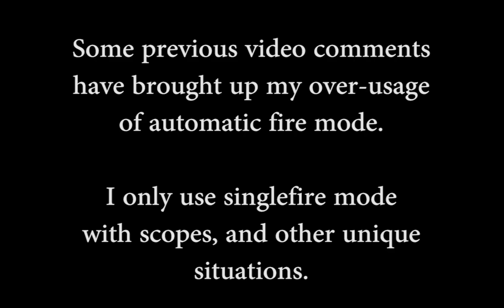Mowing the lawn in Squad v9.3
Please read the description if you have any complaints with the following clips shown for any reason. Thanks for taking the time to watch and Happy Easter to those who like chocolate bunnies.

This video contains clips from about 4-5 hours of recorded gameplay and all of the selected clips in this video do not accurately represent the way I play the game in full. I've intentionally selected shit is on fire 'rambo moments' or desperate throw your life away actions on compromised HABs/etc. I will strive to better display my teamwork capability in future videos, and will open and close future videos with the song 'America' Fuck Yeah!'. I want to show a stronger inkling of a player who has a strategic mindset moving forward-- but that's not shown in this video or past videos.--- Mowing the lawn is easy with automatic fire mode! Happy Easter.